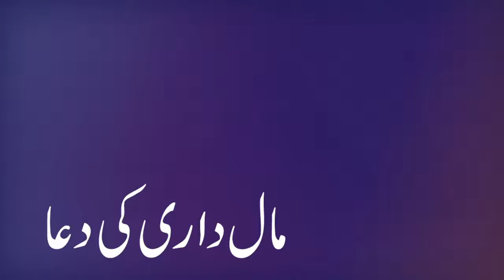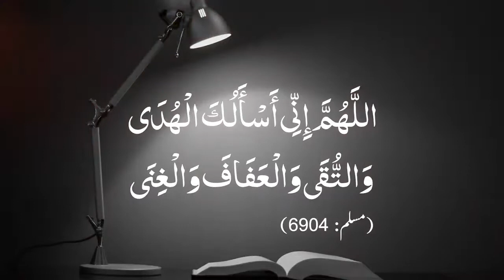maldary ky dua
dua series